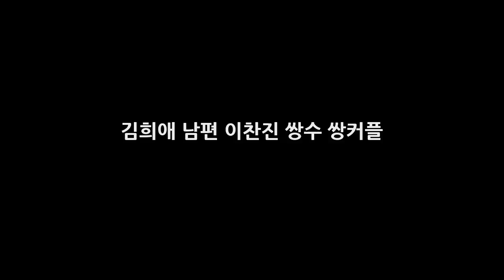김희애 남편 이찬진 쌍수 쌍커플 DKO 뉴스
김희애 남편 이찬진 쌍수 쌍커플 배우 김희애가 남편과 만난 지 3개월 만에 결혼했다고 고백해 화재를 모았는데요. 김희애는 지난해 3월 방송된 SBS 예능 프로그램 힐링캠프에 출연해 남편과 연애 시절부터 결혼 이야기까지 털어놓기도 했습니다. 그 당시 김희애는 형부와 남편이 대학 선후배 사이라서 소개를 받게 됐다.